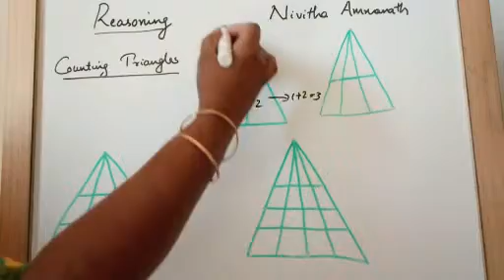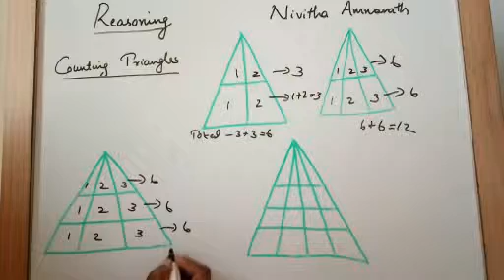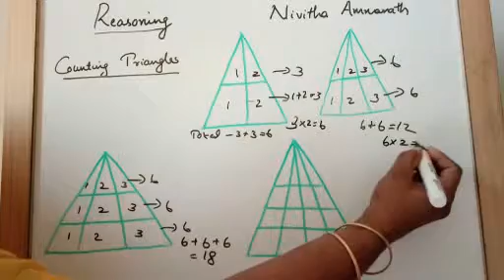Easy way of counting triangles part 2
Trick-counting triangles part2